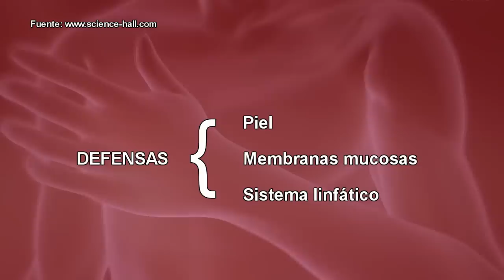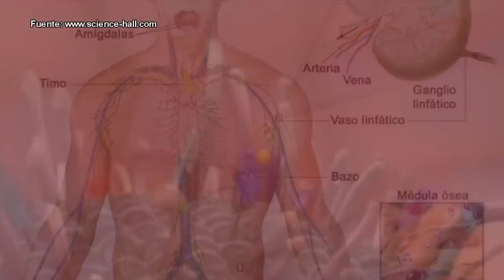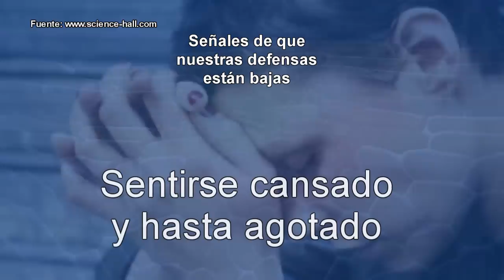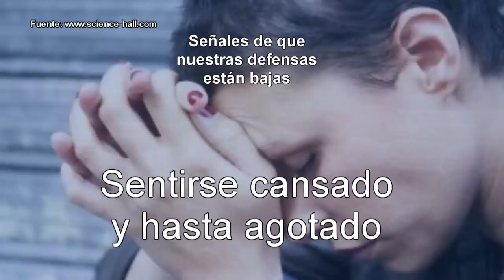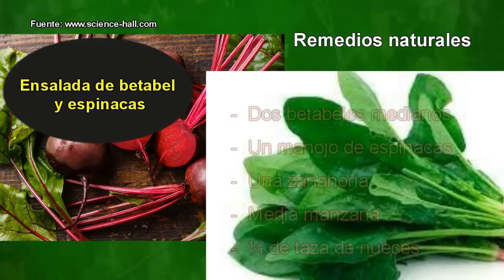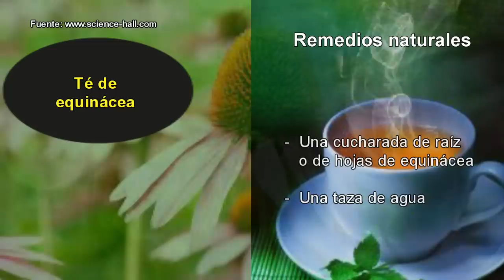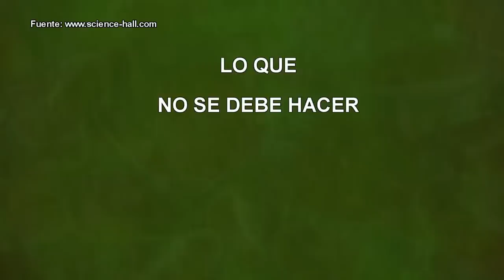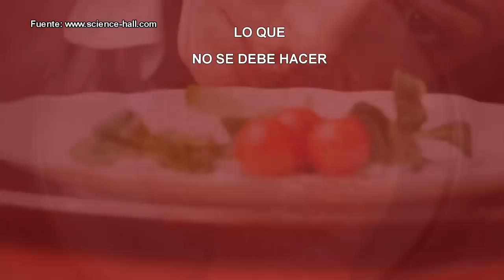¡PELIGRO! ESTAS SON LAS SEÑALES DE QUE TUS DEFENSAS ESTÁN BAJAS ¡QUE NO SE TE PASEN!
Grupo de Whatsapp de ViSci:
¡PELIGRO!
ESTAS SON LAS SEÑALES DE QUE TUS DEFENSAS ESTÁN BAJAS

QUÉ SON LAS DEFENSAS
Las defensas del cuerpo humano están conformadas por la piel, las membranas mucosas y el sistema linfático. Estas estructuras, en su conjunto, reciben el nombre de sistema inmunitario o inmunológico.

SEÑALES DE QUE NUESTRAS DEFENSAS ESTÁN BAJAS
Cuando las defensas están bajas, nuestro cuerpo empieza a mostrar señales de alarma, a las cuales debemos estar atentos y poner en marcha un plan para fortalecer el sistema inmunológico.
Las señales de que una persona tiene bajas sus defensas son:
- Padecer de infecciones virales recurrentes, como resfriados, gripes, herpes o verrugas.
-  Desarrollar infecciones constantes de hongos en la boca, la piel u otras zonas visibles del cuerpo.
-  Sufrir infecciones frecuentes de oídos o de vías urinarias.
-  Presentar sinusitis crónica.
-  Tener las encías siempre inflamadas.
-  Padecer diarrea crónica con pérdida de peso.
-  Tener dolores de cabeza y mareos constantes.
-  Experimentar dolor de músculos y articulaciones sin razón aparente.
-  Sentirse cansado y hasta agotado no sólo al hacer esfuerzos, sino incluso a la primera hora de la mañana.
-  Presentar heridas, rozaduras o moretones que tardan en sanar.
-  Enfermarse con frecuencia de padecimientos graves o difíciles de tratar. Y
-  Tomar antibióticos durante varios días sin señales de mejoría.
TRATAMIENTO
El tratamiento para mejorar nuestras defensas comprende:
Continúa en el video...

1. El contenido del video no es un sustituto a un cuidado médico profesional directo o sustituto, ni a un diagnóstico. Ninguno de los planes dietarios o recetas mencionados en este video deberían ser aplicados o usados de cualquier modo sin la permisión de un médico, doctor, o profesional de la salud. La información contenida aquí no busca brindar un consejo médico físico o mental específico, ni otro tipo de consejo y asesoría, para cualquier persona o empresa, y no debería tampoco ser considerado de este modo.
2. Puede haber riesgos asociados a la participación en las actividades mencionadas en video para personas en malas condiciones de salud o con condiciones mentales o físicas preexistentes. Debido a la existencia de estos riesgos, no debes participar en tales planes si estás en malas condiciones de salud o si tienes condiciones mentales o físicas preexistentes. Si eliges participar en estos riesgos, lo haces por tu propia y libre voluntad en acuerdo, conocimiento y aceptación voluntaria de los riesgos asociados con tales actividades.
3. Se estima que los hechos y la información son precisos al momento en el que fueron publicados en este video. Toda la información provista en éste persigue sólo propósitos informativos. Los productos y servicios descritos aquí sólo se ofrecen en jurisdicciones donde puedan ser legalmente ofrecidos. La información provista no es exhaustiva, se limita a información disponible, y tal información no debería ser considerada ni exhaustiva ni precisa.
4. Accedes a liberar de cualquier responsabilidad a este video, a los miembros de Stay Healthy, de Science-Hall.com y sus canales (p. ej., MultiChannel y ViSci), a sus dueños, agentes y empleados, liberándolos de reclamaciones por daños o injurias, incluyendo demandas legales y sus costos, incurridas por ti o causadas por terceros por ti, que se desprendan de los planes dietarios y recetas discutidos en el video.
5. Los testimonios, los casos de estudio y los ejemplos hallados en este video podrían no aplicarse a la persona promedio, y no intentan representar o garantizar que cualquier persona alcanzará resultados similares o idénticos. Si hemos publicado resultados típicos basados en la información que nos brindó el fabricante u otra fuente tercera confiable, deberías asumir que estos resultados típicos han sido anunciados de manera más confiable que los testimonios y otros ejemplos hallados en este video. Sin embargo, siempre deberías actuar con responsabilidad y no tomar tales resultados en su valor nominal.